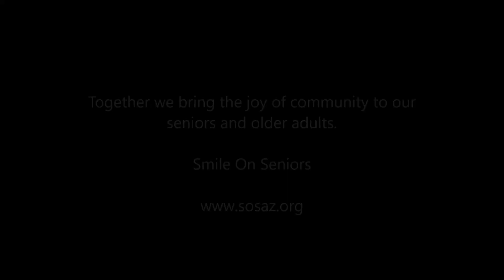Rabbi Levi's Remarks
Benefit Event 2023
Smile On Seniors Benefit Event - Ultimate Happy Hour
Windgate Ranch, Scottsdale

Rabbi Levi Levertov - Remarks